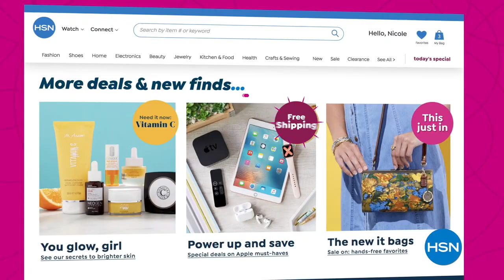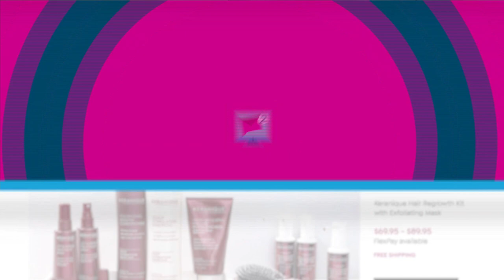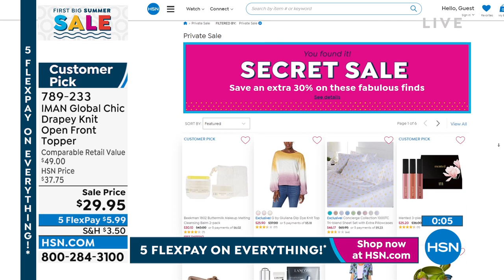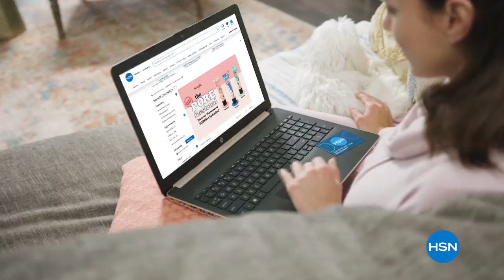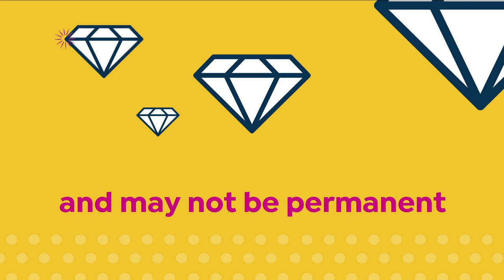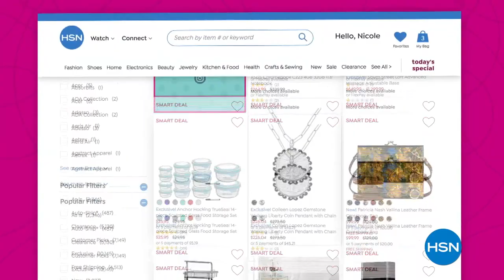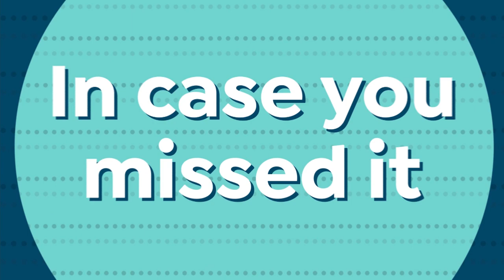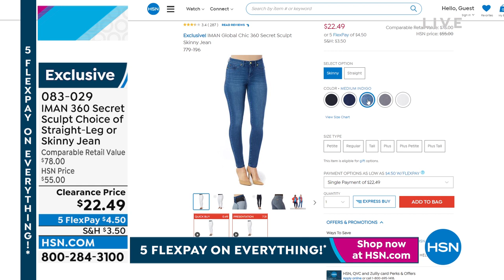HSN | IMAN Global Chic Fashions 05.30.2022 - 08 PM